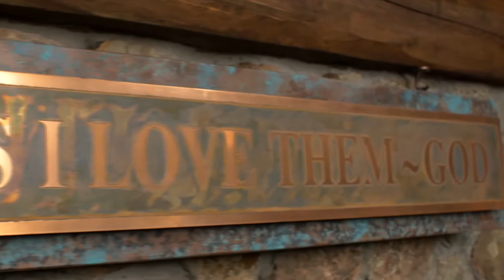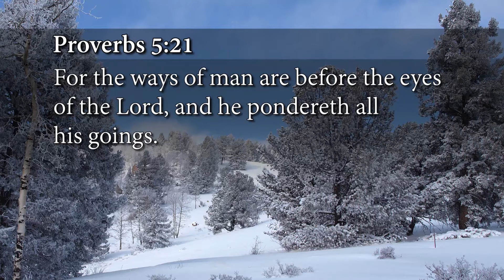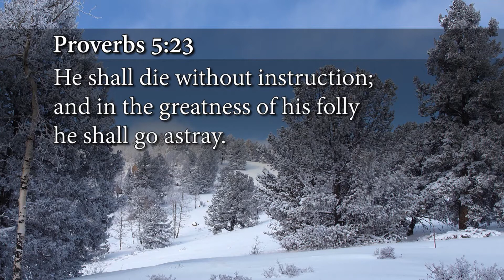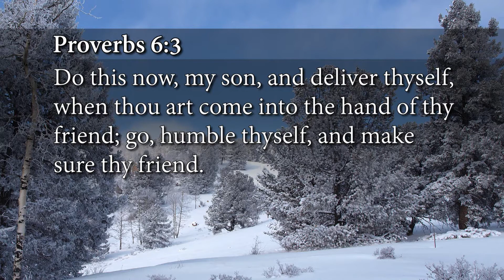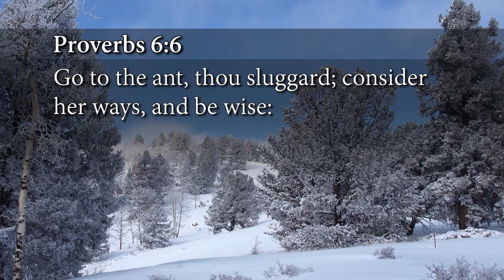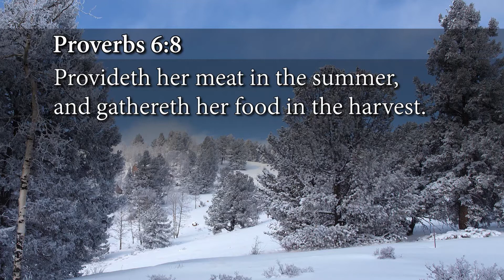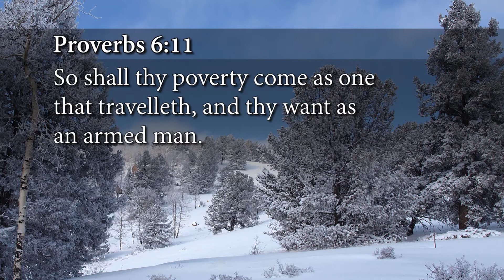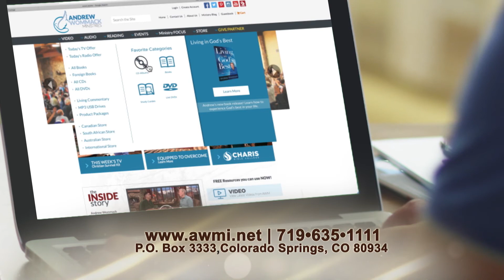Proverbs - Week 2, Day 5 - The Gospel Truth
Andrew Wommack’s daily TV program: Gospel Truth To subscribe to Andrew’s email newsletter The book of Proverbs was written for two groups of people—those who know they need wisdom and those who don’t. Whichever category you fall into, the road map to a blessed life is the same: choose wisdom, follow God, and you’ll be blessed. In this in-depth, verse-by-verse teaching, Andrew shares personal insights from the foundational principles, divine guidance, and sound counsel contained in the book of Proverbs.

00:14 Welcome to our Friday's broadcast of the Gospel Truth.

6:54 I'm saying that God loves you. He made you for something more than this… You're created in His image. God's got something better for you.

13:17 God cannot lie. God never misrepresents anything. God never promises anything He can't deliver on.

20:56 Now there's people that get into trouble and need help, and I'm aware of that. Anybody could fall on bad times, but to just give them money for doing nothing, is wrong. That is an ungodly principle.

22:26 If we took the Word of God and believed this, it would change our entire welfare system. It would change the whole course of this nation, and it needs to change.